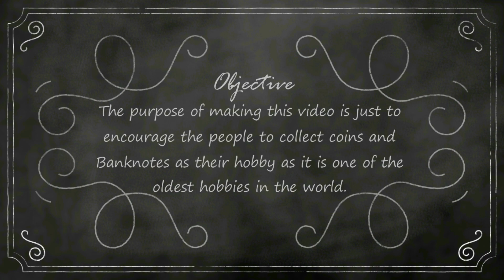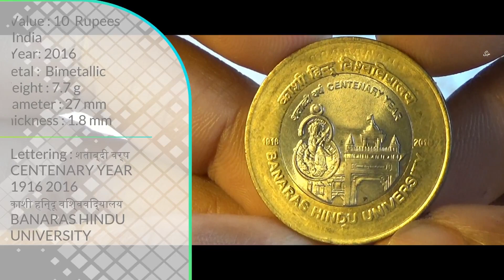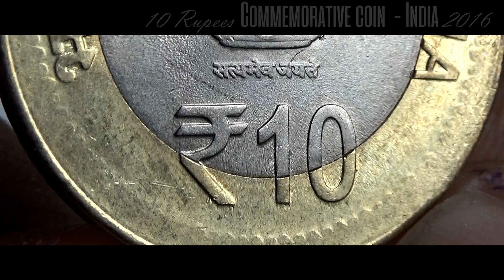10 Rupees (Banaras Hindu University Centenary) 2016 Commemorative coin INDIA